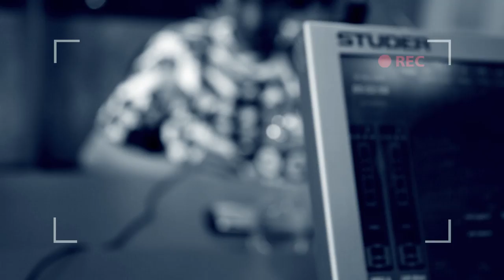Freestyle - Maf976 - Metrolounge 91.7 - On Air